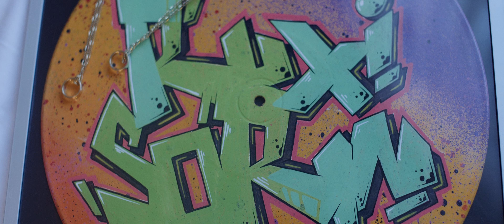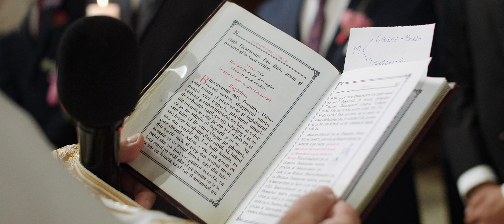Wedding Highlight - Ruxandra & Sorin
• Love is a promise, love is a souvenir,
once given never forgotten, never let it disappear •
Bride & Groom: Theodora Ruxandra Caminschi & Sorin George Caminschi
Videographer: Karina Andrei
Photographer: Larisa Andrei / Larisa Andrei Photographer
Venue: Restaurant Vulturul